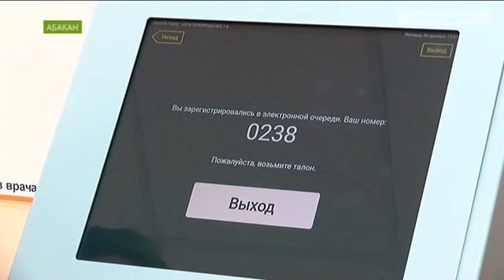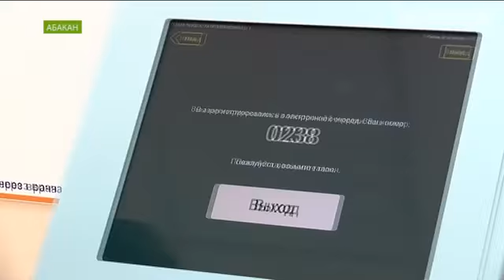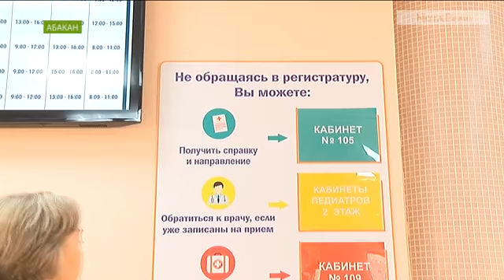Врачи поликлиники по К. Перекрещенко в Абакане показали новый ремонт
На стенах поселились динозавры, а для детей с признаками заболевания появился отдельный вход.